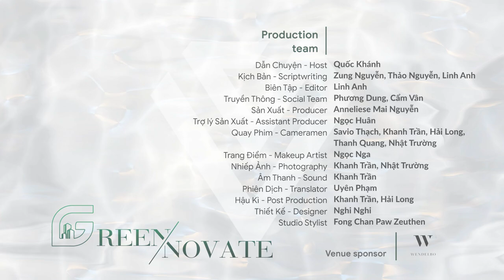Tomasz Sypytkowski, GM Electrolux VN | Finding solutions for e-waste in Vietnam | Greennovate EP2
Các bạn có thể nghe chương trình trên các nền tảng Podcast:
Vietsuccess Business

Our guest today is Electrolux’s general manager and head of sales in the Southeast Asia region, who has been with the brand for 21 years! He is a vegetarian and a leader who cares deeply for the environment. In the 21 years with Electrolux, he has been a part of the sustainability outlook of the brand and also spearheaded  multiple business initiatives that ties strongly to sustainable values in Vietnam. We will learn much more about these initiatives today.
It is my pleasure to welcome you to the show, Mr. Tomasz Sypytkowski!

Khách mời của chúng ta ngày hôm nay là Tomasz Sypytkowski - Tổng Giám đốc kiêm Trưởng bộ phận Kinh doanh Khu vực Đông Nam Á của Electrolux. Ông một nhà lãnh đạo đã gắn bó với thương hiệu hơn 21 năm. Đồng thời, là một người ăn chay và có mối quan tâm sâu sắc đối với môi trường. Trong 21 năm gắn bó với Electrolux, ông là một phần trong tầm nhìn bền vững của thương hiệu và cũng là người dẫn dắt nhiều sáng kiến kinh doanh gắn kết chặt chẽ với các giá trị bền vững tại Việt Nam. Hôm nay chúng ta sẽ cùng tìm hiểu thêm về những sáng kiến này.

00:00 - Guest and Episode Introduction
02:51 - Home appliance industry during global financial instability
03:53 - The concept of sustainability
04:44 - The sustainability journey within Electrolux
07:29 - Sustainability initiative within Electrolux
13:12 - Electrolux commitment and achievement in getting to net-zero
14:15 - Key environmental issues in electronic appliance manufacturing
16:22 - Partners supporting the company in sustainable initiatives
18:20 - D2C marketplace for electronic appliances
20:04 - Coming Up
20:27 - Why the D2C model?
21:38 - Communication regarding sustainable campaign and practices
23:39 - Measuring customer behavior regarding sustainability
24:40 - The major problem with electronic waste in Vietnam
26:18 - Lessons with e-waste from 120 countries
27:43 - Other initiatives regarding sustainability
29:36 - Coming Up
30:04 - How to have successful sustainable initiatives?
32:00 - Long term effect of sustainable practices
34:32 - How to be a more sustainable consumer?
36:03 - Tomasz’s strategic decision that contributes to sustainability in Electrolux
37:07 - The potential of Vietnamese market in home appliance
37:52 - Sustainable brand in Vietnamese minds
38:37 - Favourite 'bit' about Vietnam
39:30 - Outro.

Kịch bản - Scriptwriting | Quốc Khánh, Zung Nguyễn, Atlan Nguyễn
Biên Tập - Editor | Atlan Nguyễn
Social Team | Phương Dung, Cẩm Vân
Sản Xuất - Producer | Anneliese Mai Nguyen
Trợ Lý Sản Xuất - Producer Assistant | Ngọc Huân
Quay Phim - Cameraman | Savio Thạch, Khanh Trần, Nhật Trường, Thanh Quang, Hải Long
Trang Điểm - Makeup Artist | Ngọc Nga
Âm Thanh - Sound | Khanh Trần, Nhật Trường
Phiên Dịch - Translator | Uyên Phạm
Hậu Kỳ - Post Production | Khanh Trần
Thiết kế - Designer | Nghi Nghi
Nhiếp Ảnh - Photography | Nhật Trường
Studio stylist - Fong Chan Paw Zeuthen

VIETSUCCESS Channel
Produced by KAT MEDIA